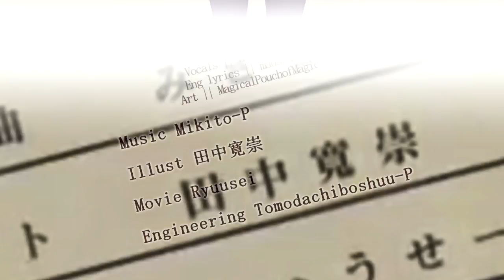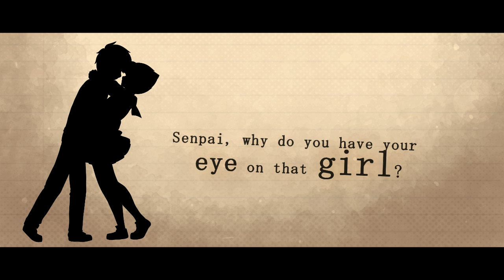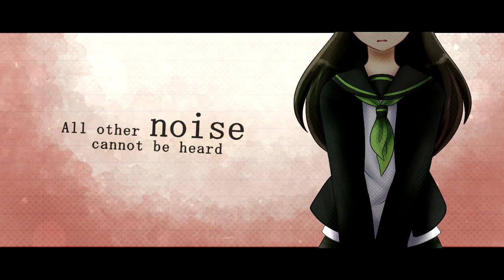【Kathy-chan★】 Ballerina Girl バレリーコ 『English cover』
IT'S BEEN AWHILE SINCE I SANG A VOCALOID SONG ヽ(*・ω・)ﾉ
(This might be kinda lowkey sexual, so be warned?)

This song has been in my "Songs to cover" since early 2015. It's a favorite of mine for it's AMAZING BEAT and sad meaning behind it! I love me some hidden meanings in songs. Mikito-P does an amazing job bringing this song to life and I hope I did justice to it. In case you didn't know, this song is about a girl who has adult fun behind the staircases afterschool with this guy, but turns out he has someone else.  She clearly doesn't wanna be the other woman. Hope that clears out some of the confusion! Btw, the Build Our Machine full version should be out pretty soon!

SPECIAL THANKS TO MY AMAZING SIS POUCHIE FOR HELPING ME WITH THE ART! Two of her adorable characters are this video and if you wanna know more about them, check out her channel!
Enjoy dears! ヽ(*・ω・)ﾉ

-CREDITS-
Song: Ballerina Girl/バレリーコ
Originally done by
Illust　田中寛崇  @tanakahirotaka
Movie　りゅうせー @ryuuseee
Engineer　友達募集P @tomobop